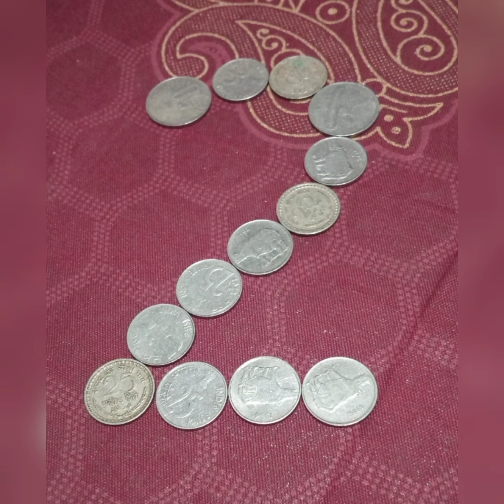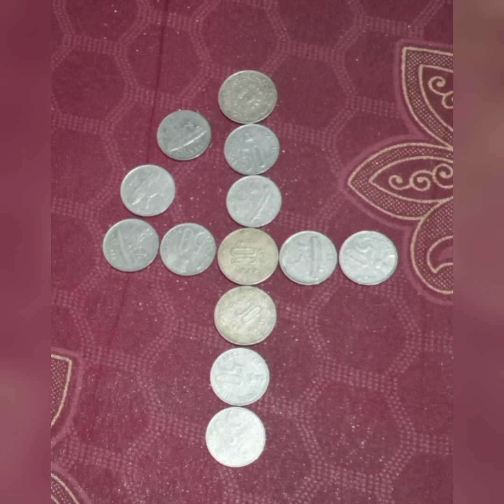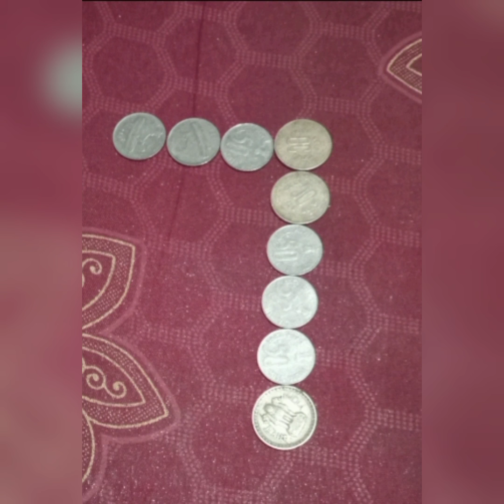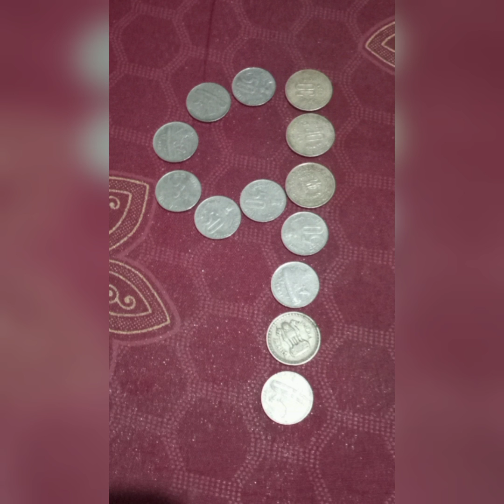counting 1 to 10 😊 for kids video @